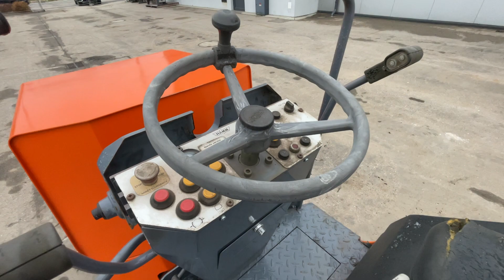HAMM HD 10K - używany walec kombinowany typu stal-guma - wynajem i sprzedaż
HAMM HD 10K walec drogowy kombinowany tandemowy
Rok produkcji: 2007
Motogodziny: 909

- waga operacyjna: 2.415 t

Wyposażenie:
- przód: wibracja
- tył: zestaw kół
- silnik Deutz 20.1 kW

Stan techniczny dobry.

Autoryzowany dealer MOBA. Sprzedaż komponentów, części i serwis systemów niwelacji.

Dostawca części zamiennych do maszyn drogowych i budowlanych. Specjalizacja Vögele, HAMM, Wirtgen, Volvo, Dynapac, BOMAG, AMMANN.

Możliwość wynajmu walca kombinowanego. Wynajem walców. Sprzedaż używanych maszyn drogowych i budowlanych. Wynajem maszyn drogowych i budowlanych. Wynajem rozściełaczy asfaltu. Wynajem koparek. Wynajem ładowarek.

EN
HAMM HD 10K combi roller
Working hours: 909

- operating weight: 2.415 t

Equipment:
- front: vibration
- rear: set of tires
- Deutz engine 20.1 kW

Authorized MOBA dealer.

Supplier of spare parts for road and construction machinery. Specialization Vögele, HAMM, Wirtgen, Volvo, Dynapac, BOMAG, AMMANN.

DE
HAMM HD 10K Kombiwalze
Baujahr: 2007
Betriebsstunden: 909

- Betriebsgewicht: 2.415 t

Ausrüstung:
- Vorderbandage mit Vibration
- Rädersatz, hinten
- Deutz Motor 20.1 kW

Die Maschine ist in guter Zustand.

Autorisierter Händler von MOBA.

Lieferant von Ersatzteilen für Straßen- und Baumaschinen. Spezialisierung Vögele, HAMM, Wirtgen, Volvo, Dynapac, BOMAG, AMMANN.

RU
HAMM HD 10K комбинированный каток
Наработка: 909 м/ч

- эксплуатационная масса: 2.415 т

Оснащение:
- вибрация спереди
- пакет колес сзади
- двигатель Deutz 20.1 кВт

Б/у, в хорошем техническом состоянии.

Официальный дилер MOBA.

Поставщик запчастей для дорожной и строительной техники. Специализация Vögele, HAMM, Wirtgen, Volvo, Dynapac, BOMAG, AMMANN.